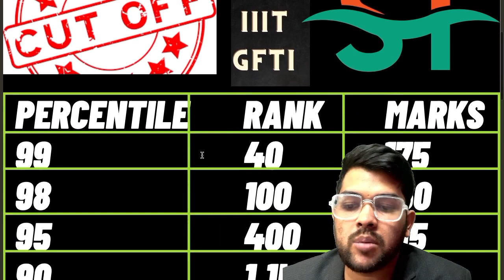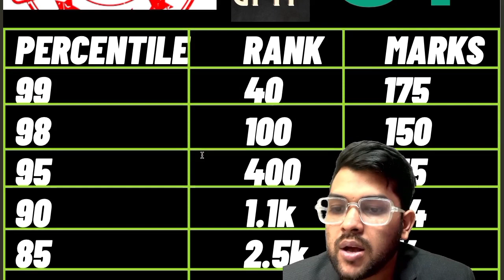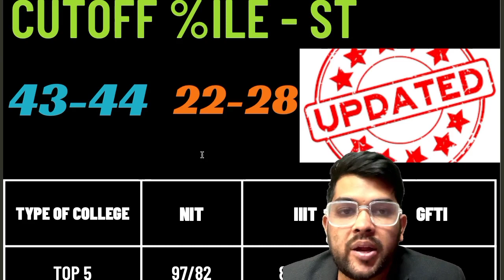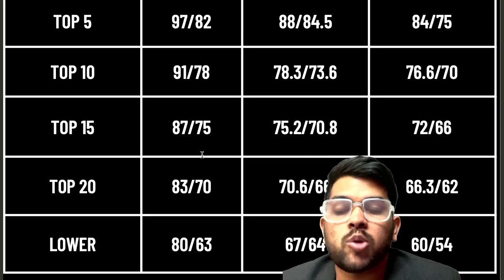Jee mains 2024 का Marks vs Percentile vs ST Rank क्या होगा ? | Safe score for ST Category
Get the best Results and college (IIT/NIT) with the best guidance and Mentorship. I will be personally mentoring you until your admission is done ( Nominal charge applicable ) . DON'T MSG or CALL UNNECESSARILY  , i will not able to guide  you without registration

(Jee mains 2024 best preparation strategy for sc/st/pwd)

jee
jee mains
percentile
marks
jee 2024
marks vs percentile vs st rank
ST